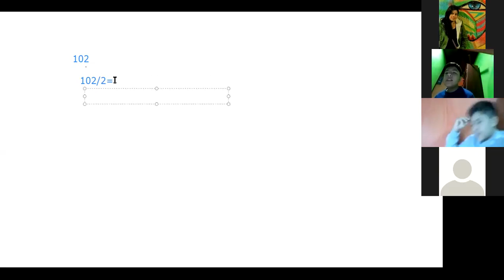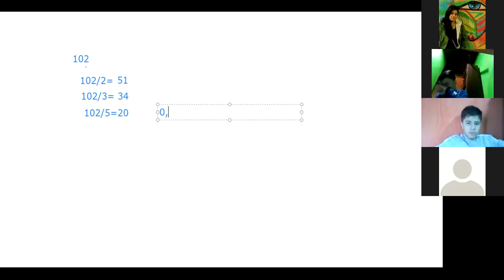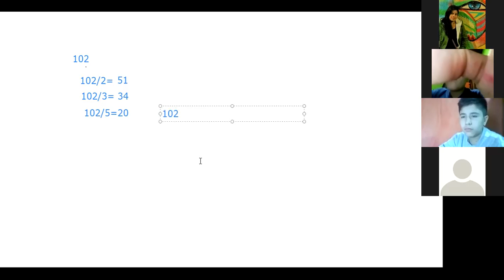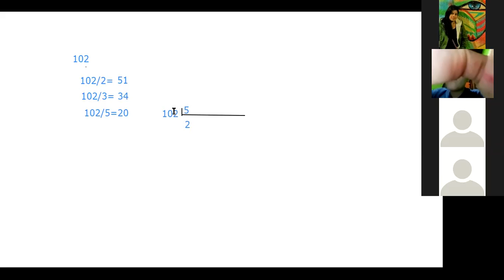Grado 6º (6-05-20) Solución de Problemas Parte 2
Segunda parte de la clase de matemáticas del grado 6º, realizada el día miércoles 6 de mayo de 2020.